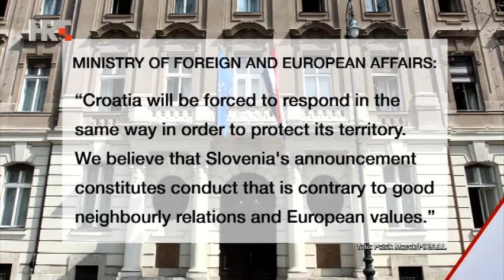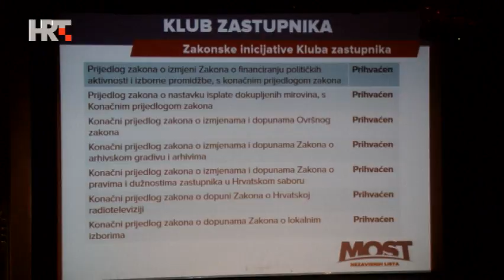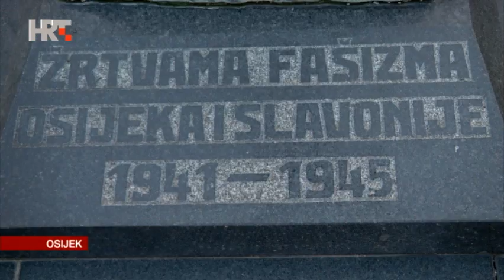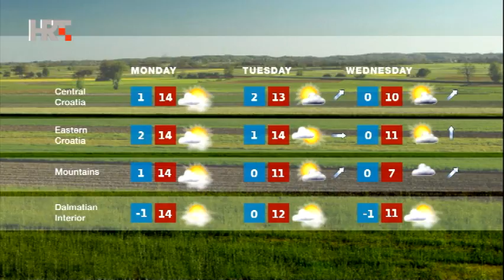NEWS HRT4 27/01/2018 23:00 CET